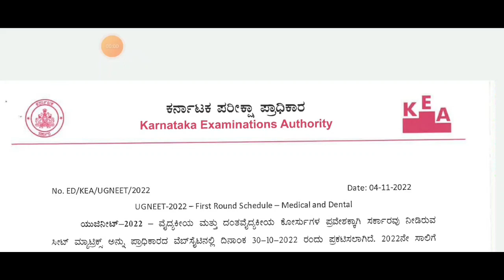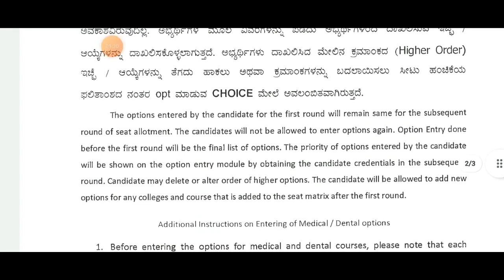NEET 2022 LATEST UPDATE|FIRST ROUND SCHEDULE ANNOUNCED|students solution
Upi id:hatersvtu@ybl

neet latest update news,
neet latest news 2021 today,
neet updates 2021 today news,
neet news update today,
neet news 2021 today,